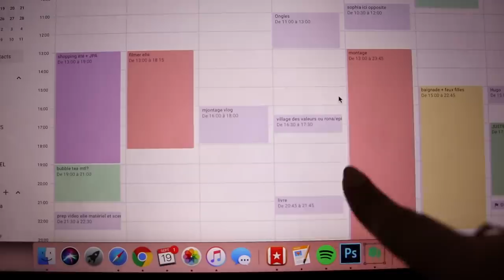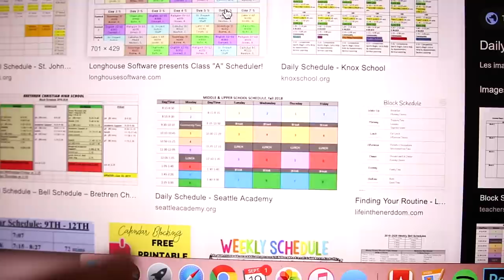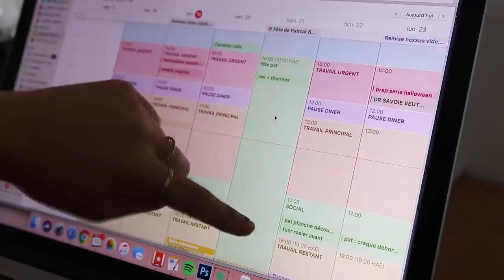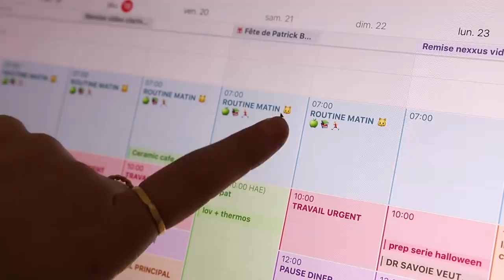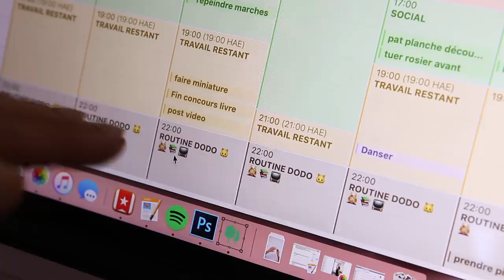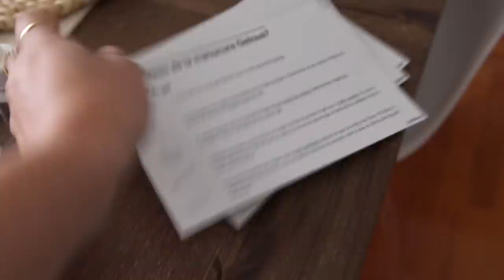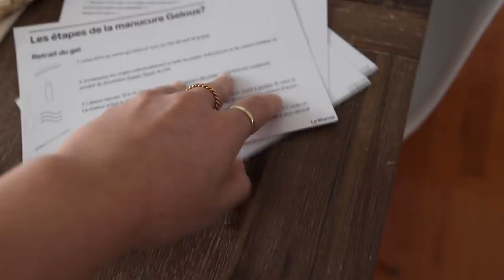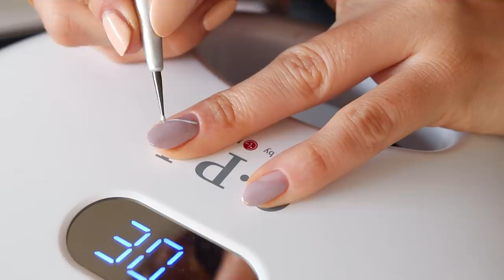RÉ-ORGANISATION AGENDA + COMMENT JE FAIS MES ONGLES !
HELLOOOO! Long time no see :( Pour me faire pardonner je reviens avec un LONG vlog haha ! 40 min de moi qui parle - vous dire comment je me suis énervée en faisant le montage ^^
Dans ce vlog-ci, je vous montre en détail ma nouvelle méthode d'organisation pour mon agenda, en cette rentrée 2019. Je fais change aussi mes ongles au gel avec vous..! Je vous donne des conseils pour le vernis semi-permanent et fais un petit nail art abstrait..! Finalement, je teste rapidement la nouvelle palette Naked HONEY d'Urban Decay et je vous donne mes premières impressions ! xx

**Vernis gel gratuit à l'achat du gel starter kit du Manoir (incluant la super base, le top coat, le dissolvant, la lampe et tous les outils pour commencer)...! CODE CYNTHIA

● MUSIQUE ●

- Ukulele, little idea, Bendsound music

♥ CODES PROMOS ♥